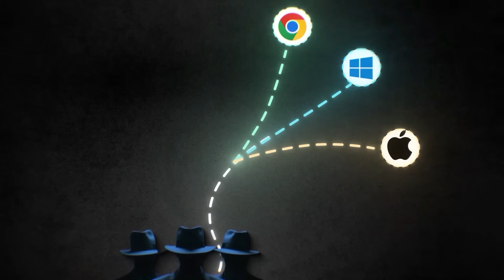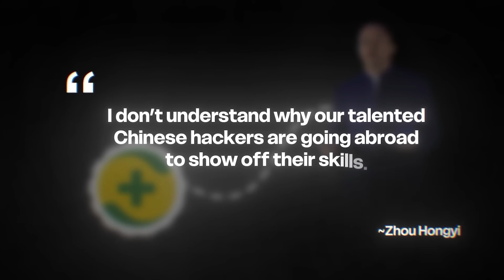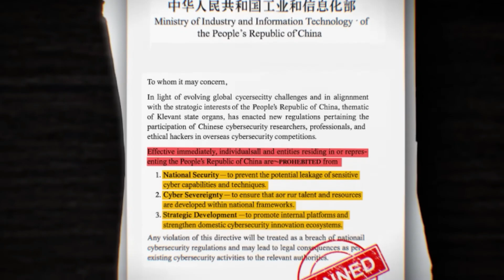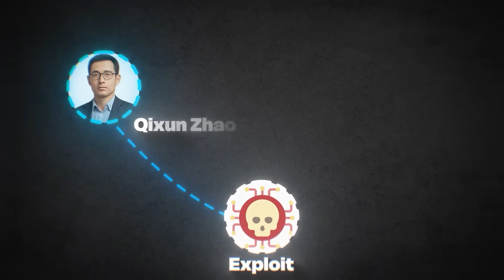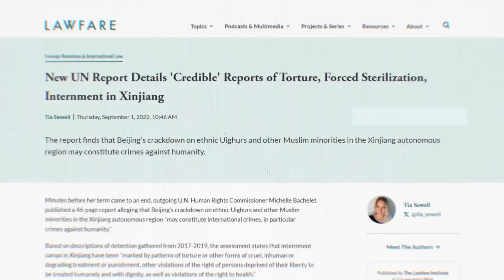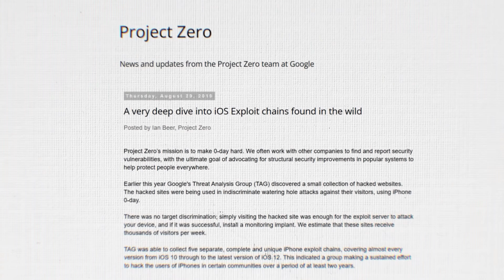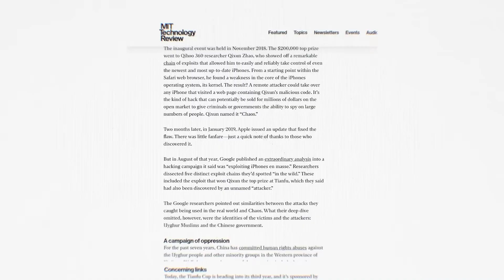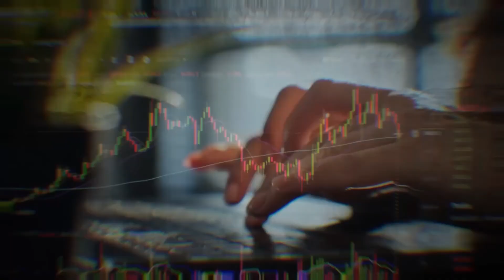The Mystery of China's Missing Hackers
In the heart of the intensifying cyber clash between the US and China, an astonishing development has surfaced - the mysterious vanishing act of Chinese hackers from the threat landscape! This stealthy cyberwarfare strategy has sparked curiosity about the reasons behind this bold maneuver. Is it a cunning tactic to take the US by surprise, or is China pivoting to more secretive methods of digital espionage? In this electrifying video, we’ll dive deep into the realm of nation-state hacking and uncover the hidden cyberwarfare techniques used by China, including cryptocurrency espionage and attack vectors targeting US interests. From the fierce China-US tech rivalry to the latest cyber warfare trends, we’ll dissect the motives driving China's silent digital war and what it could spell for the future of cybersecurity. Stay one step ahead of the threat actors and join us as we unravel the enigma of China’s absent hackers!